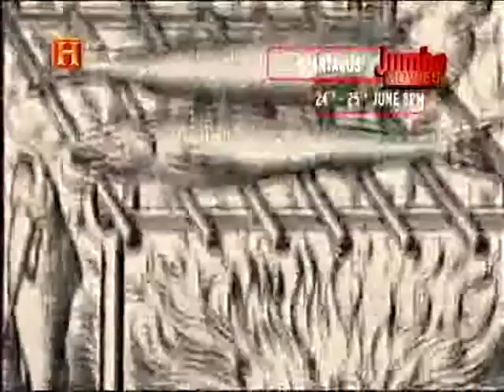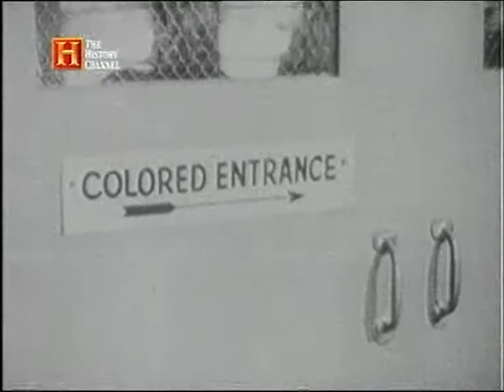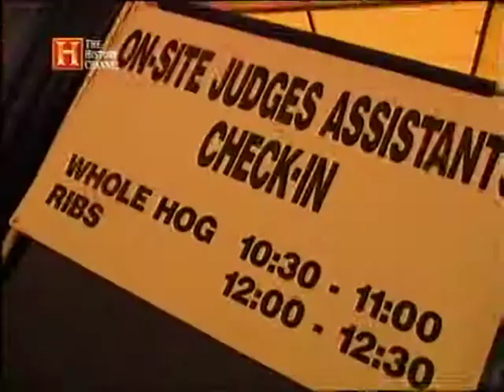American Eats 3 - Food history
Recorded in summer of 2006